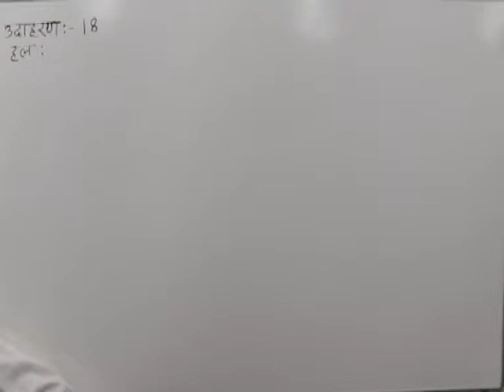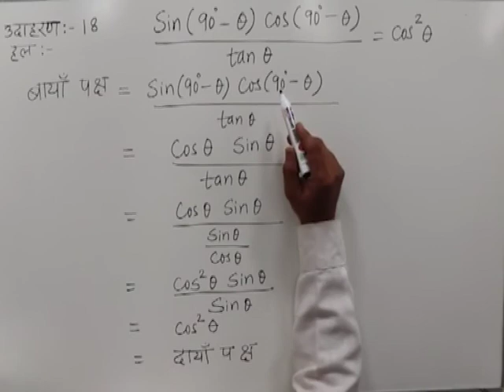CLASS 10th MATHS | CHAPTER -9- TRIGONOMETRIC RATIOS